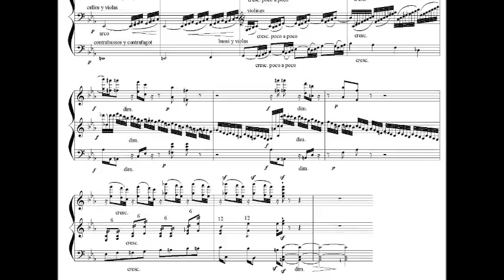8.8 Johannes Brahms: Sinfonía nº. 1 en Do menor, Op. 68, cuarto movimiento. C. 20-29